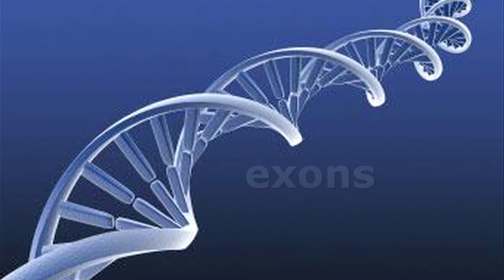Perron Institute - interview with Director Professor Steve Wilton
Perron Institute Director Professor Steve Wilton talks about his research journey and speaks with Billy Ellsworth on the clinical trial with the drug approved by the US Food and Drug Administration for Duchenne muscular dystrophy.